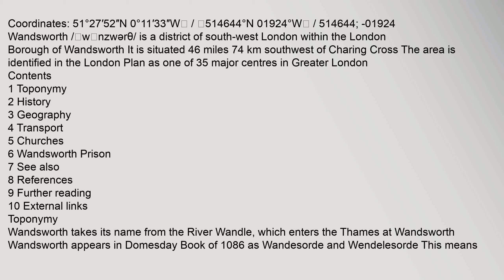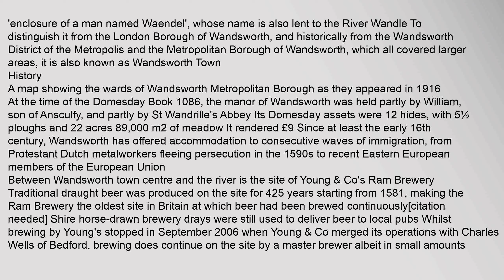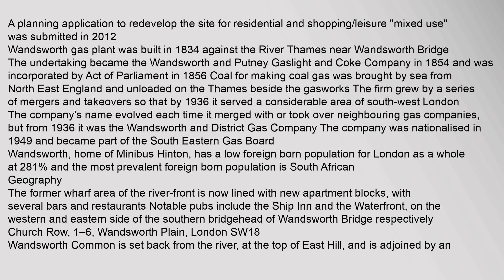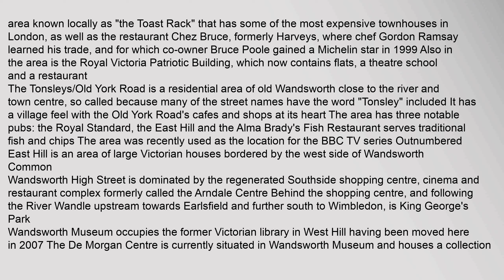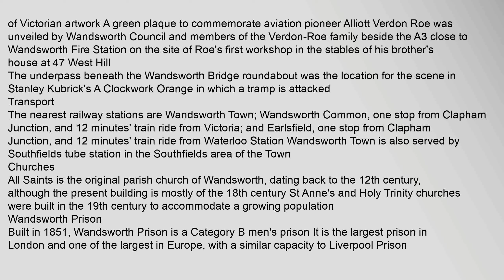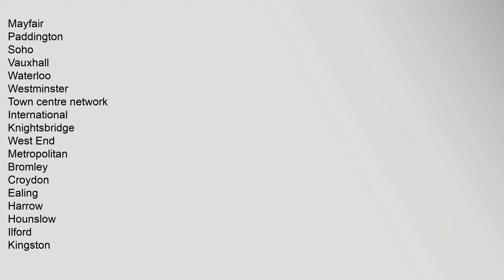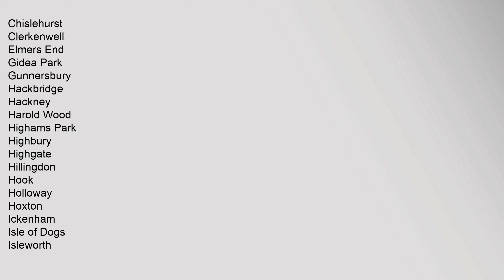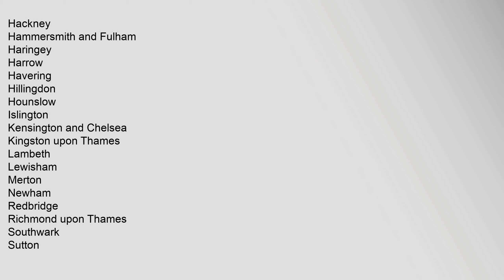Wandsworth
Coordinates:,51°27′52N,0°11′33W,/,514644°N,01924°W,/,514644;,-01924
Contents
1,Toponymy
2,History
3,Geography
4,Transport
5,Churches
6,Wandsworth,Prison
7,See,also
8,References
9,Further,reading
10,External,links
Toponymy
History
A,map,showing,the,wards,of,Wandsworth,Metropolitan,Borough,as,they,appeared,in,1916